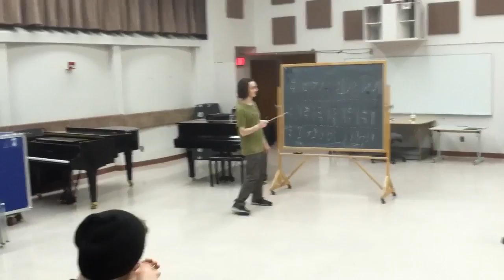Sforzando: Kicking and Screaming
Students learn how to conduct a sforzando by kicking a can at their classmate.